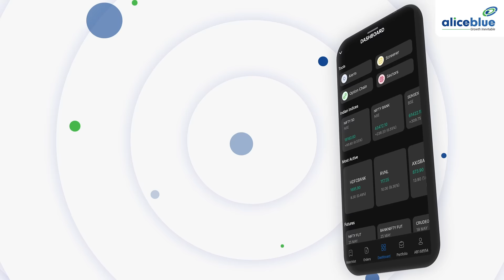Transform Your Trading with the New & Improved Alice Blue Trading App | ANT Mobi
In this video, we'll unveil the exciting features and enhancements of the updated Alice Blue Trading App.

🔔 Start Now!